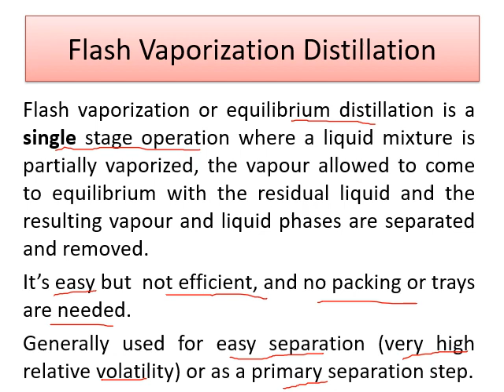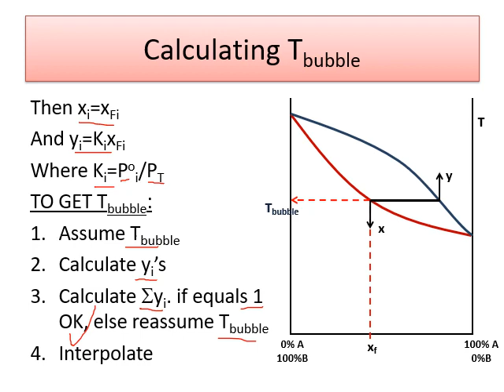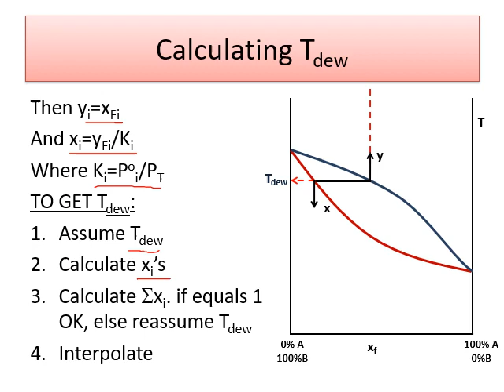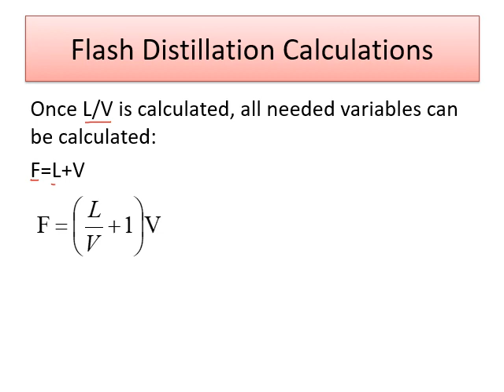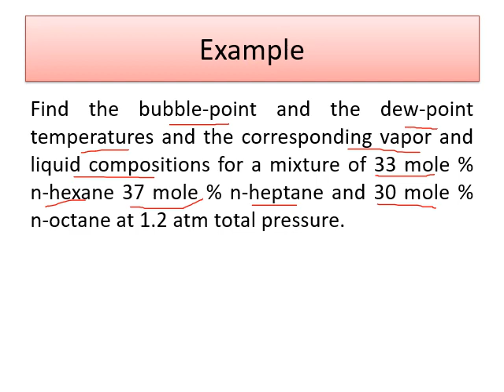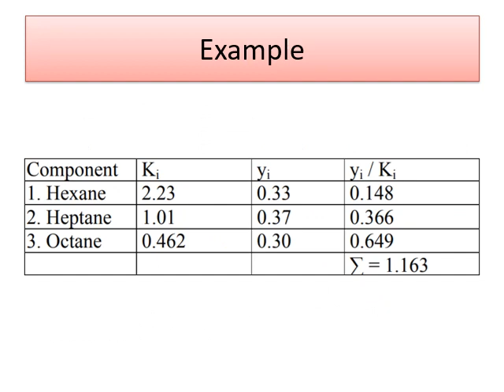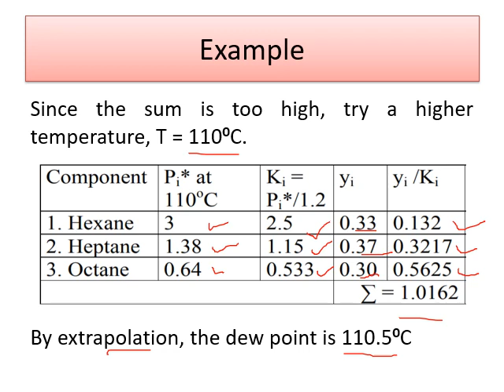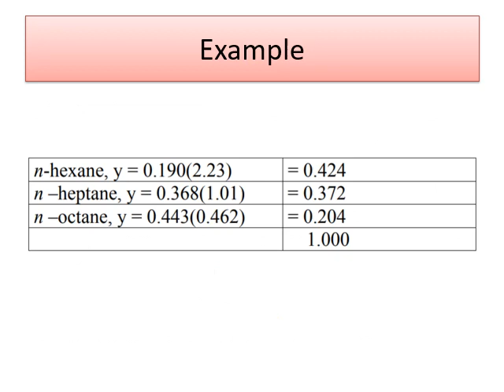Sec 02 Distillation | Eng Shady